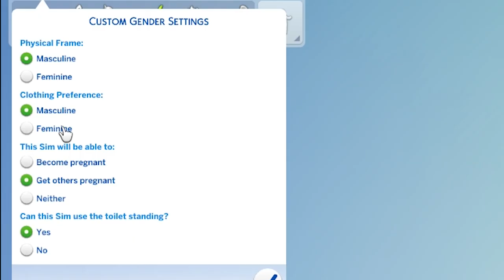MANNENPAP IN: THE SIMPS 4 - DIT IS WIE IK BEN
WE HEBBEN ONSZELF IN SIMPS VERANDERD EN ALLES GAAT FOUT